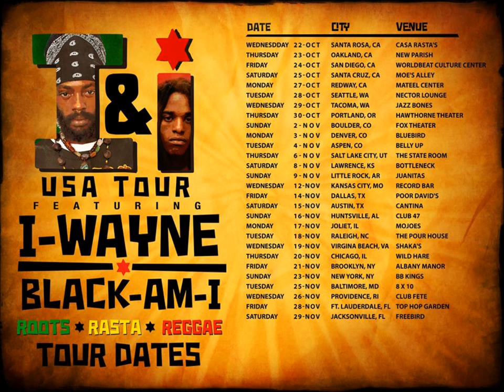I WAYNE RADIO AD